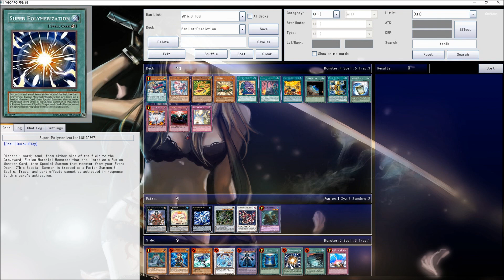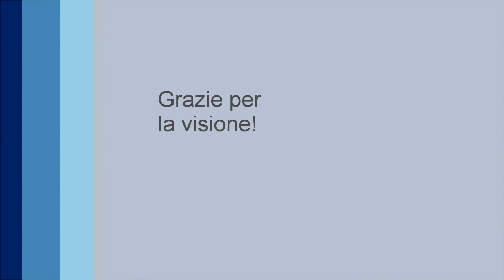Banned List Gennaio 2017 Previsione e Discussione (IT)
La mia previsione e discussione riguardo la prossima Banned List di gennaio 2017.
Fatemi sapere cosa ne pensate dell'imminente Banned List e ditemi quali sono le vostre previsioni e desideri!

- YGOPRO:
ocram1993